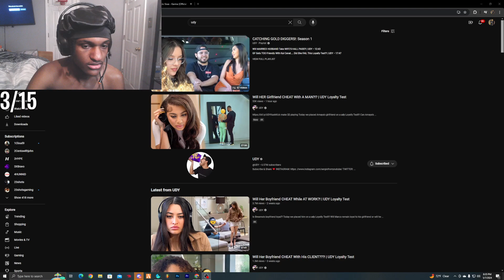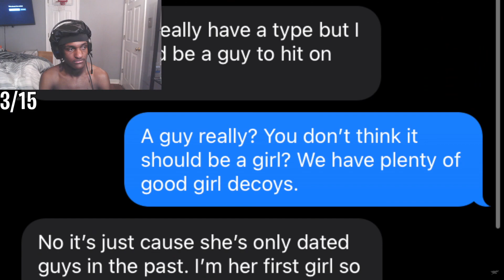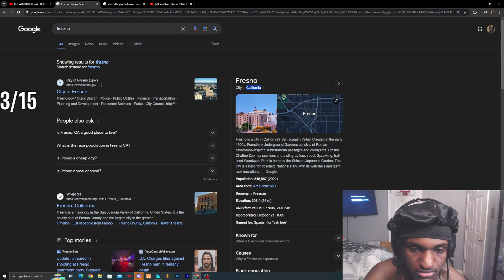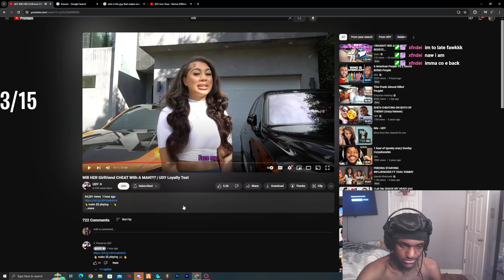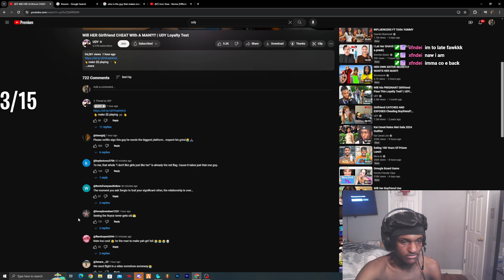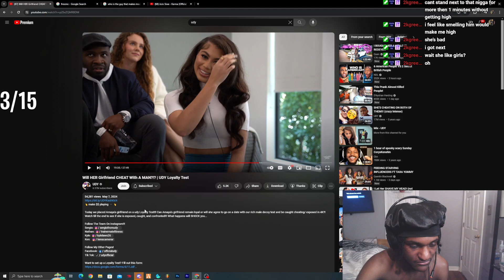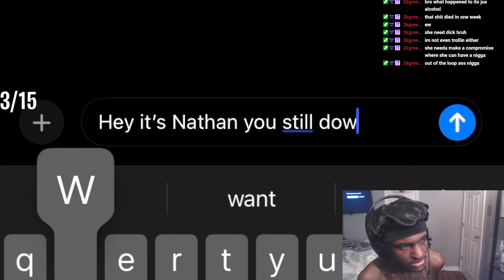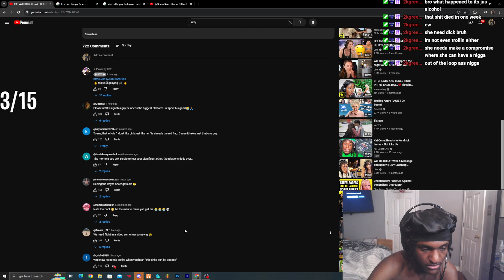Leektewofficial reacts to A Womans Girlfriend Cheating On Her With A Man...